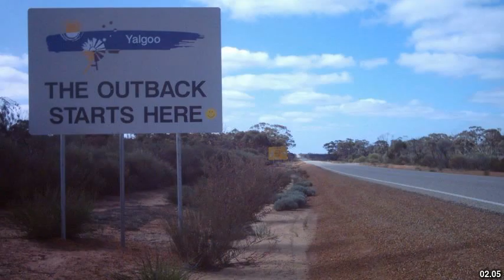Best places to visit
Best places to visit - Westonia (Australia) Best places to visit - Slideshows from all over the world - City trips, nature pictures, etc.